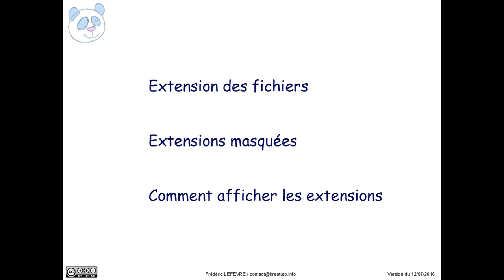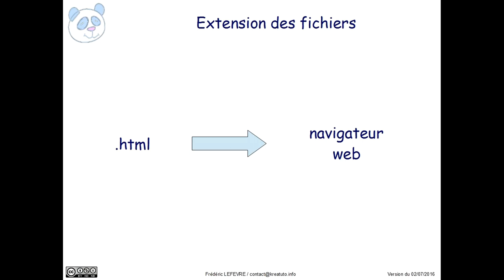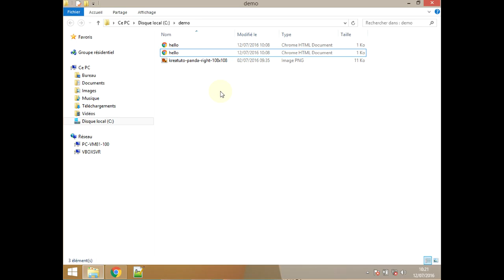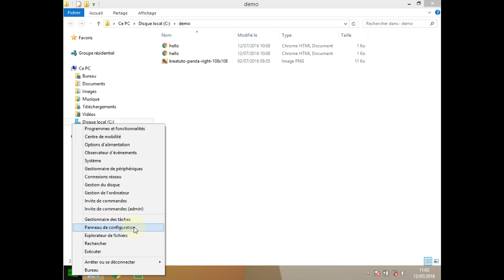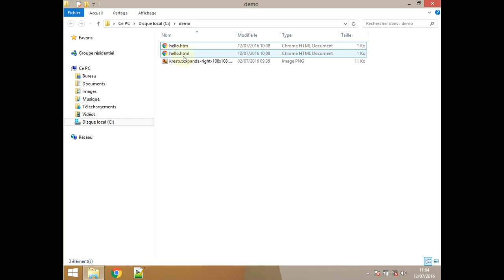Afficher les extensions des fichiers sous Windows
Quelques explications à propos des extensions des fichiers sous Windows ... et notamment comment afficher ces extensions avec Windows 8.1